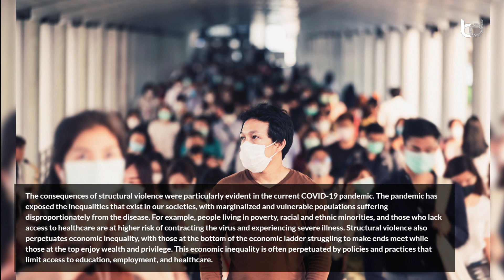The Insidious Nature of Structural Violence How Inequality Continues to Flourish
Welcome! Faheem Ul Islam, he is a published author of the book 'The Midnight Silence' & 'Beyond The Boundaries. He is also the co-author of more than 15 books. He has been awarded with 'INDIAN BOOK OF RECORDS 2020' and 'RASHTRA PRERNA AWARD 2020' for being the best youngest writer.

In the article “The Insidious Nature of Structural Violence: How Inequality Continues to Flourish”, Faheem speaks about how violence is evident in the various examples of poverty, poor health, social exclusion, and discrimination that exist in our societies. He also writes about how one can work towards creating a more just and equitable society that promotes social justice and equity for all.

Designation: Author
Country: India